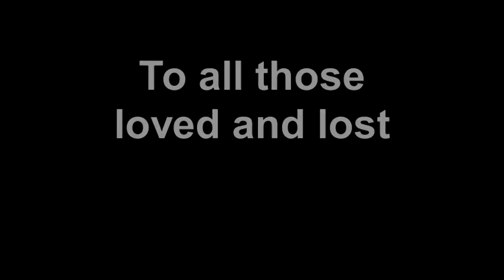Dedication of the Klein ISD Tribute Garden November 11, 2010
The Klein ISD Tribute Garden is the product of years of work. The path circles a 75-year-old oak tree and is comprised of bricks sold in honor of or in memory of community individuals, KISD graduates and local organizations. The garden is located just west of the KISD Technology Center on Spring Cypress Road.